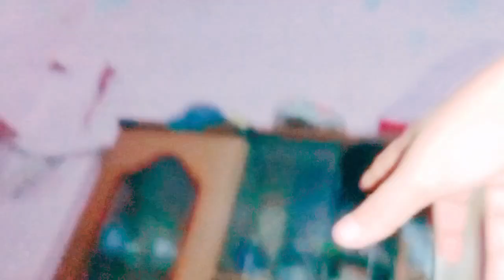bs aj he asa hona tha hmre sath😖😱asa kabhi nh hwa bs faizan se phli br asa hwakahi kenhrahe aj touhm